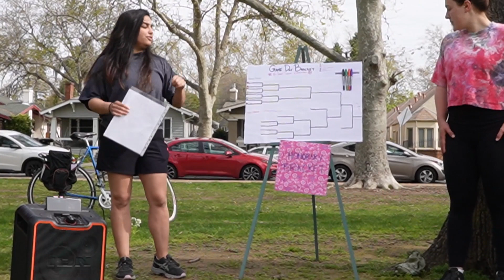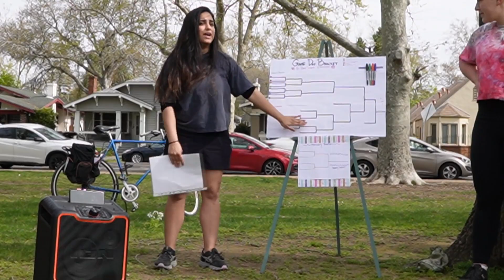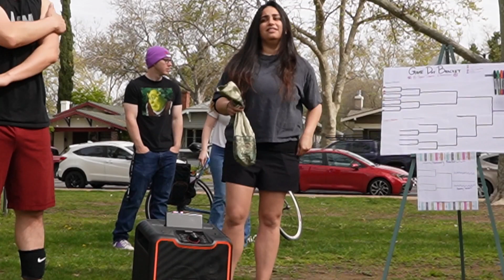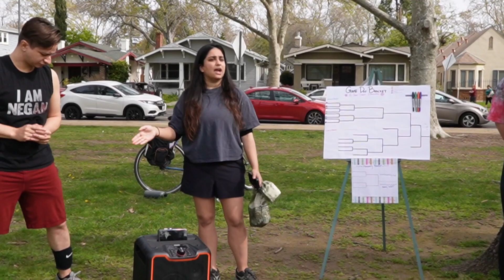2023 Spring Volleyball Tournament - Episode 1 - Orientation and Team Reveal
2023 Spring Volleyball Tournament - Episode  1 - Orientation and Team Reveal